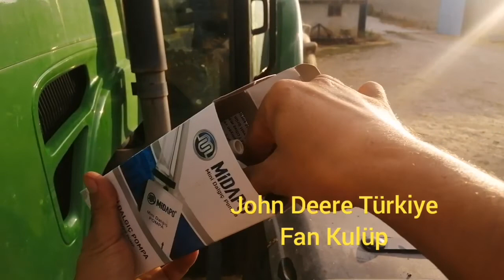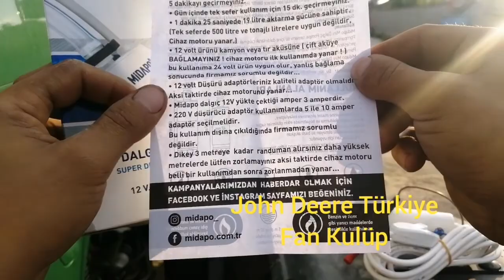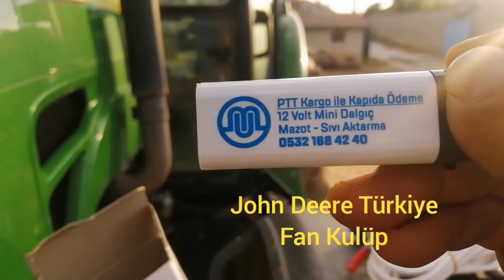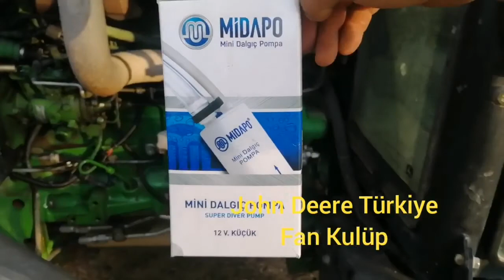MİDAPO 12 Volt DC Mini Dalgıç Pompa İncelemesi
Biçerdöver ve traktör gibi büyük yakıt tanklı araçlarda, tereddüt etmeden kullanabileceğiniz yakıt aktarım pompası...